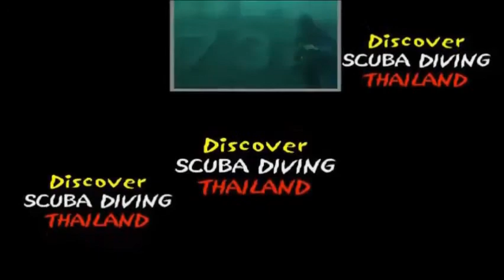Pattaya koh rin discover scuba diving, we see a stingray, tortle, batfish with Thailand Diving Scuba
Thailanddiving Pattaya koh rin discover scuba diving, we see a stingray, tortle, batfish with Thailand Diving Scuba

Wreck and coral diving
Pattaya Scuba diving has 2 sets of islands known as the near and the far islands to the local dive centers, both sets of islands offer Shipwreck and coral diving for beginner Samae San scuba diving divers to experienced diver levels.

Pattaya scuba diving has over 20 coral dive sites and 4 great ship wrecks. The coral sites depths vary from 2 metres to 25 metres with interest.

The premier dive sites on the far islands are Koh Rin with it’s North and South pinniacles, Koh Man Wichai with her walls and coral pattaya scuba diving finger formations and Koh Klueng Badan West and East side. Schooling fusiliers, batfish, angel fish, butterfly fish, puffer fish, moray eels, bamboo sharks and turtles are a common sight. Viz 5 metres to 25 metres but usually averaging 5 to 15 metres.

The near islands premier dive sites are Koh krok which is great for drift diving and night diving, Koh sak which does have tourist boat traffic in the morning but is a good afternoon dive site and Lam thong on the main island Koh larn.

Even though the far islands usually offer better coral dive sites, it’s not always the case with the viz, they are a bit seasonal to each other which one has the best viz.

The near islands are where you are almost guaranteed to see large hawk-bill turtles as well as all the fish life you see on the far islands, Viz 5 metres to 20 metres depending on the season but usually averaging 5 metres to 12 metres. Here’s just a couple of the CMAS, ADIP and PADI courses and specialty’s that are great to do on the Pattaya near or far coral dive sites; PADI Discover scuba diving (for first time divers), PADI Open water course (for people who want to be a certified diver), PADI Navigation Specialty, Photography specialty.

Large Hawk-bill turtle

We also have a few fun specialties such as fall face mask, sidemount diving and dive propulsion vehicles specialties (Underwater scooters)

 🙈 BUT WHO IS THAT?

IMPORTANT!